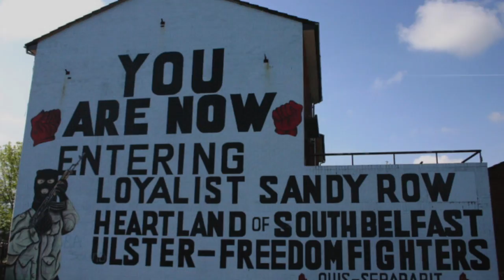nanci griffith / It's a hard life wherever you go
I am a backseat driver from America
They drive to the left on Falls Road
The man at the wheel's name is Seamus
We pass a child on the corner he knows
And Seamus says, "Now, what chance has that
Kid got?"
And I say from the back, "I don't know."
He says, "There's barbed wire at all of these exits
And there ain't no place in Belfast for that kid
Then, the hard life is all that they'll know
And there ain't no place in (Belfast) for
These kids to go
A cafeteria line in Chicago
The fat man in front of me
Is calling black people trash to his children
He's the only trash here I see
And I'm thinking this man wears a white hood
In the night when his children should sleep
But, they slip to their window and they see him
And they think that white hood's all they need
It's a hard life
It's a very hard life
It's a hard life wherever you go
If we poison our children with hatred
I was a child in the sixties
Dreams could be held through TV
With Disney, and Cronkite, and Martin Luther
Oh, I believed, I believed, I believed
Now, I am the backseat driver from America
I am not at the wheel of control
I am guilty, I am war, I am the root of all evil
Lord, and I can't drive on the left side of the road

Nanci Griffith, the youngest of three siblings, was born in Seguin, Texas, but raised in Austin, the place her family moved to shortly after her birth. Nanci's mother Ruelene was a real estate agent and amateur actress, her father, Marlin Griffith, was a graphic artist and barbershop quartet singer. Nanci Griffith began her career as a singer performing in a local coffeehouse, aged 12. Her father took her to see Townes Van Zandt as a teenager. At the age of 14, she did her first professional gig at the Red Lion Cabaret in downtown Austin. Nanci's debut album, There’s a Light Beyond These Woods, was released in 1978, with a cover designed by her father.

Her career spanned a variety of musical genres, predominantly country, folk, and what she termed "folkabilly." Griffith won a Grammy Award for Best Contemporary Folk Album in 1994 for her 1993 recording, Other Voices, Other Rooms. This album features Griffith covering the songs of artists who were her major influences. One of her better-known songs is "From a Distance," which was written and composed by Julie Gold, although Bette Midler's version achieved greater commercial success. Similarly, other artists have occasionally achieved greater success than Griffith herself with songs that she wrote or co-wrote. For example, Kathy Mattea had a country music top five hit with a 1986 cover of Griffith's "Love at the Five and Dime" and Suzy Bogguss had one of her largest hits with Griffith's and Tom Russell's "Outbound Plane".

In 1994, Griffith teamed up with Jimmy Webb to contribute the song "If These Old Walls Could Speak" to the AIDS benefit album Red Hot + Country produced by the Red Hot Organization. Griffith was a survivor of breast cancer which was diagnosed in 1996, and thyroid cancer in 1998.

Singer-songwriter Christine Lavin remembers the first time she saw Griffith perform: I was struck by how perfect everything was about her singing, her playing, her talking. I realized from the get-go that this was someone who was a complete professional. Obviously she had worked a long time to get to be that good.

Griffith toured with various other artists, including Buddy Holly's band, the Crickets; John Prine; Iris DeMent; Suzy Bogguss; and Judy Collins. Griffith recorded duets with many artists, among them Emmylou Harris, Mary Black, John Prine, Don McLean, Jimmy Buffett, Dolores Keane, Willie Nelson, Adam Duritz (singer of Counting Crows), the Chieftains, musician John Stewart; and Darius Rucker (lead singer of Hootie & the Blowfish). She also contributed background vocals on many other recordings.[14]

Griffith suffered from severe writer's block after 2004, lasting until the 2009 release of her The Loving Kind album, which contained nine selections that she had written and composed either entirely by herself or as collaborations.